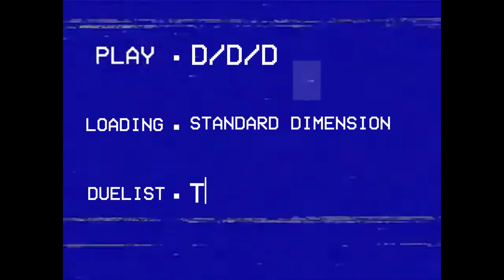New season D/D/D Gameplay [Yu-Gi-Oh! Master Duel]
Stun and kash galore! Next up is Nightmare Throne D/D/D climb to M1!

Time Stamp:
00:00 Intro
00:10 Kashtira
01:53 Labyrinth
03:41 Snake eye fireking
05:26 Floowandereeze
09:22 Rescue Ace
11:32 Runick stun
13:02 Stun
15:11 Stun II
17:29 Snake eye fireking II
20:30 Stun III
26:03 Decklist & Outro

Songs used in order:
Guilty Gear XX ost - Blue Water Blue Sky (May's Theme)
Under Night In-Birth II Sys: Celes ost - Monochrome Memory II (Seth's Theme)
tekken 3 - Forest Law theme
Yu-Gi-Oh! 2011: Over The Nexus NDS Duel Music 1 - The Wilderness Of Duelist
Crash bash - Warp room theme